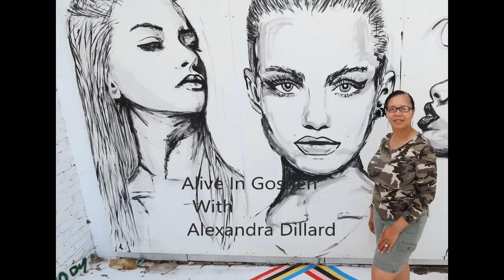Dirty South Mukbang at Church's Chicken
Sampson and I had lunch at a brand new Church's
Chicken at 1129 E Main street Lincolnton, NC 28092 store number 11208. So enjoy the video.